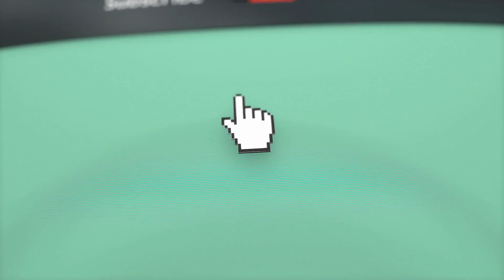The Voice Season 19 - Behind The Scenes with Kelly Clarkson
Media Personality Noah Wilson is taking you exclusively behind the scenes of 'The Voice' season 19 with Kelly Clarkson on the Universal Studios Lot. The four-time Emmy Award-winning musical competition series “The Voice” returns with the strongest vocalists from across the country invited to compete in the show’s newest season.

Rock icon and pop culture phenomenon Gwen Stefani reclaims her red chair alongside superstar coaches Kelly Clarkson, John Legend and Blake Shelton as they return for Season 19. Carson Daly returns as host. The show’s innovative format features four stages of competition: the first begins with the Blind Auditions, then the Battle Rounds, Knockouts, and, finally, the Live Performance Shows.